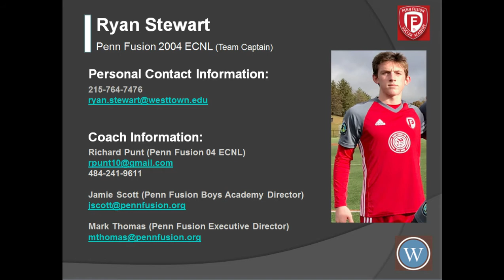Ryan Stewart 2019 20 Highlights V4